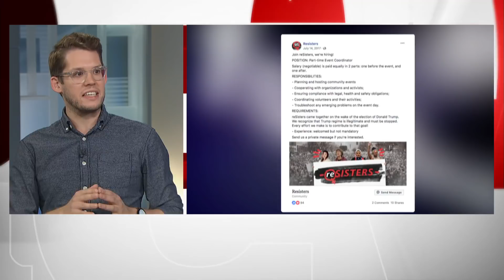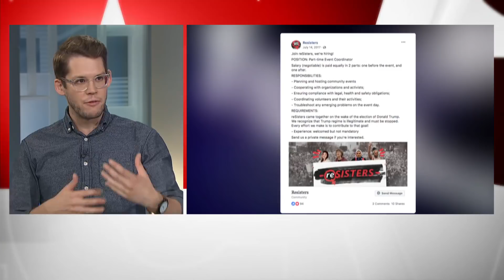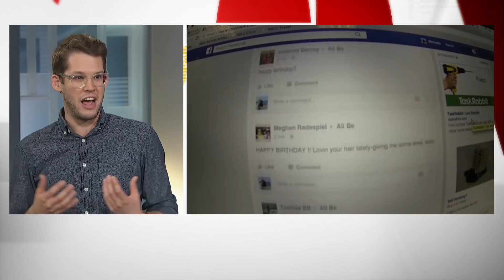Facebook removes accounts in effort to thwart U.S. midterm election meddling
Facebook said it has uncovered "sophisticated" efforts, possibly linked to Russia, to influence U.S. politics on its platforms. The company said it removed 32 accounts from Facebook and Instagram because they were involved in "co-ordinated" political behaviour and appeared to be fake.